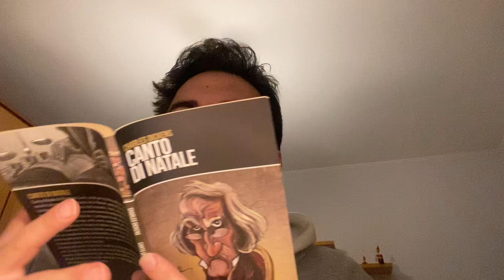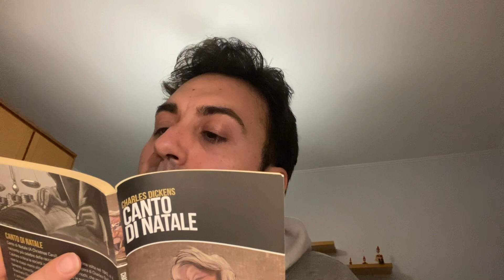Canto di Natale ( lettura)